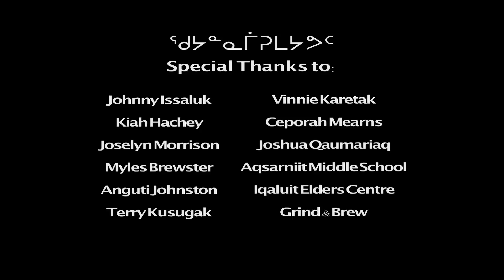The Jerry Cans - Mamaqtuq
Mamaqtuq (OFFICIAL VIDEO) by The Jerry Cans
Directed by Stacey Aglok & Keenan Nooks Lindell and Produced by Stacey Aglok.

Thank you to the Government of Nunavut, Department of Culture & Heritage!